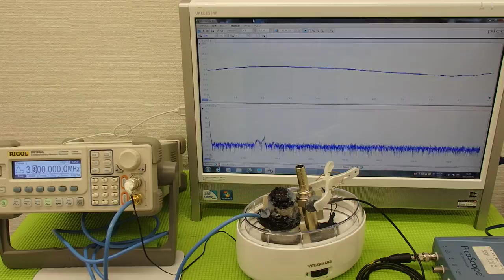超音波実験 Ultrasonic experiment